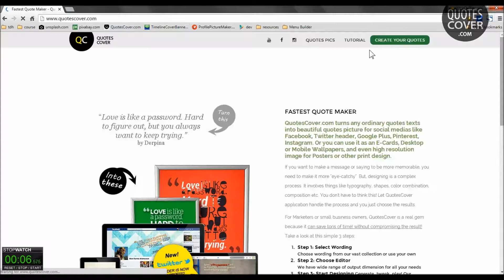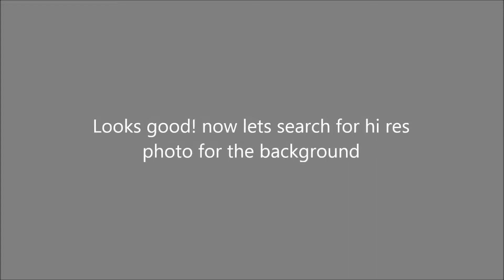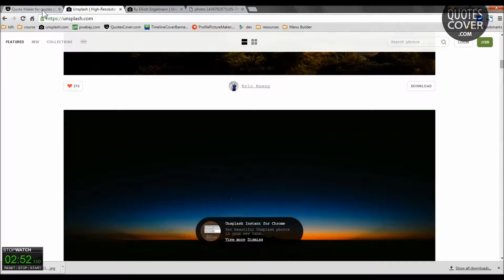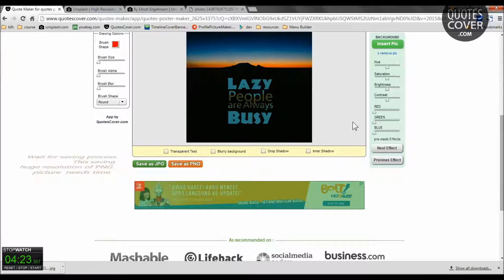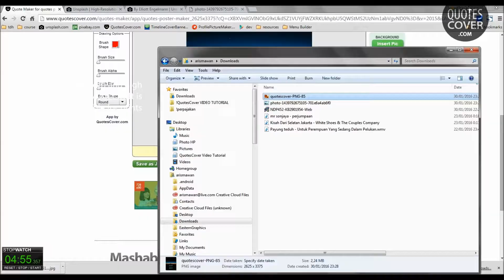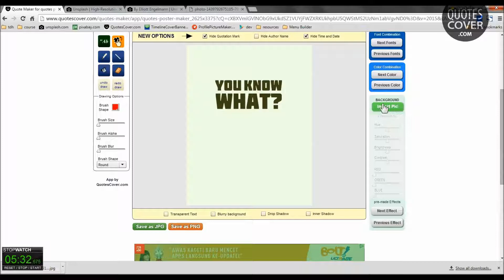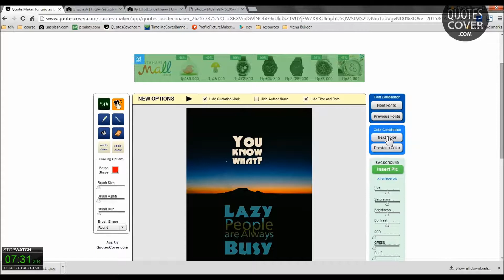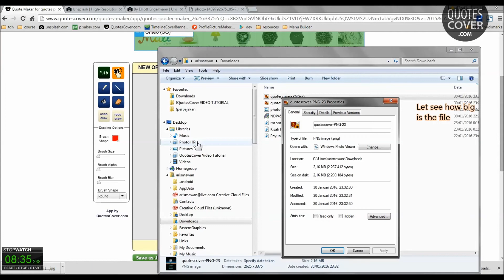Project 6: Create High Resolution Quote Poster